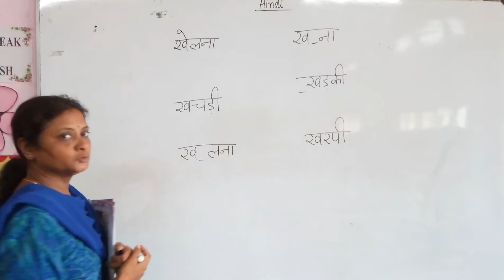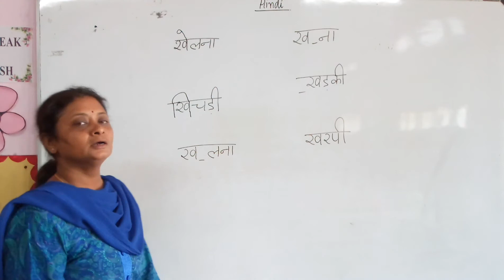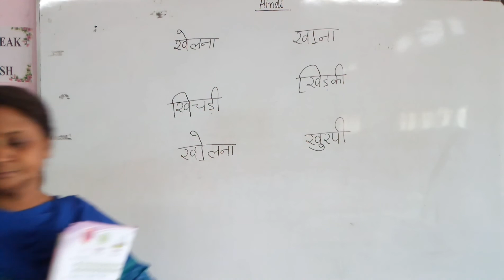ख Khariya ka prashn abhyas.